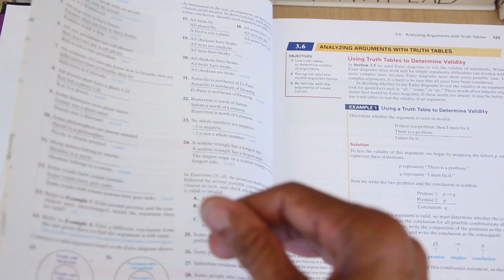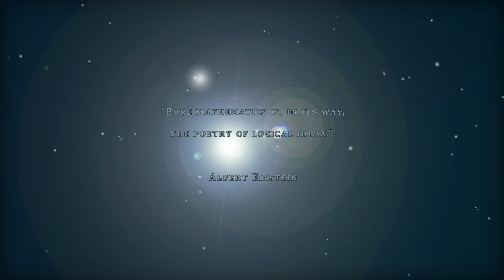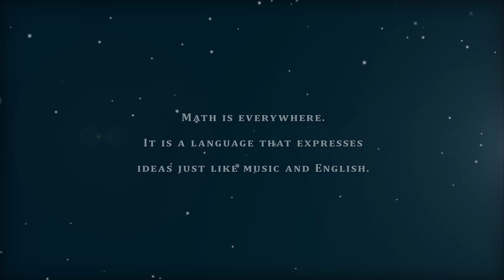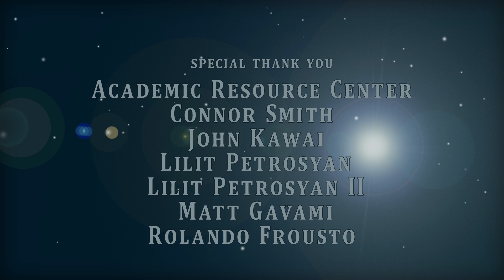The Math Lab @ LAVC: Supporting Students to Succeed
Produced and Directed by Guenny K Pires